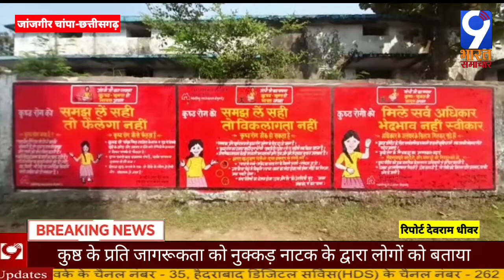Chattisgarh कुष्ठ के प्रति जागरूकता को नुक्कड़ नाटक के द्वारा लोगों को बताया/9 Bharat Samachar